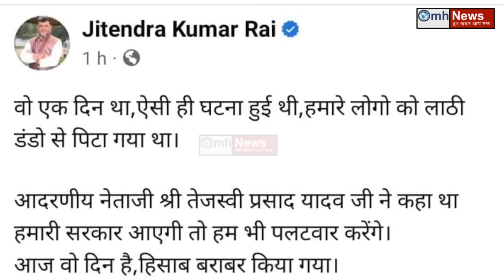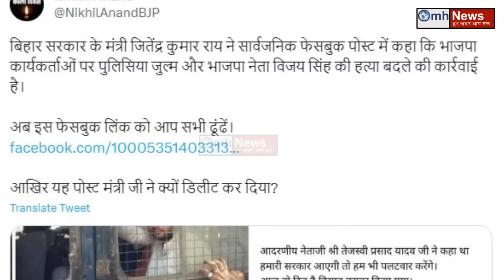Big question to Arvind Kejriwal on his these decisions ?